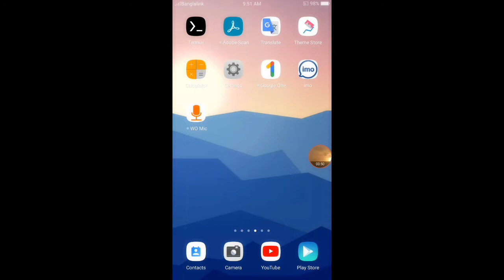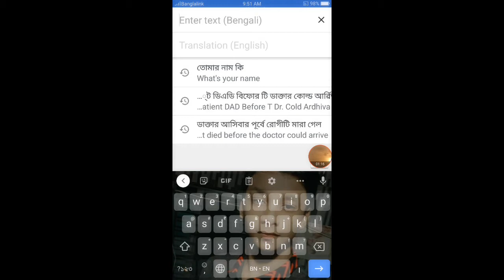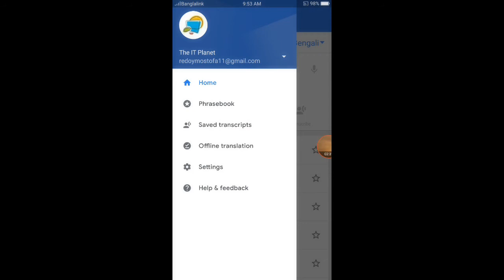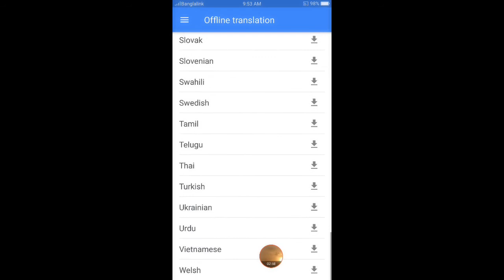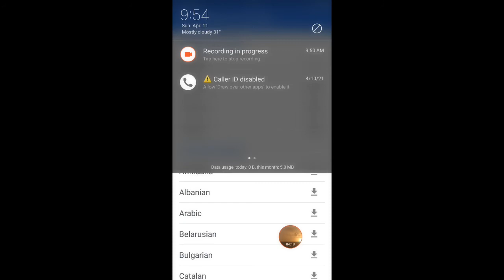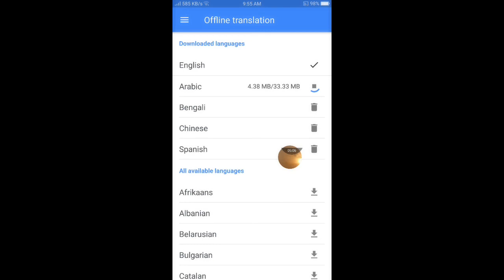How to translate language in offline ll নেট বন্ধ করে ভাষা translate করুন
how to translate language in offline
 নেট বন্ধ করে ভাষা translate করুন
Google Translate
Translate
Language
Bangla
Translation
Offline
ভাষা
অনুবাদ